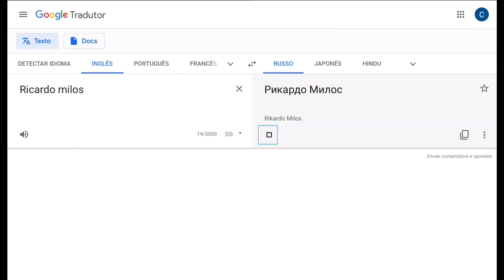Ricardo Milos goes to Asia